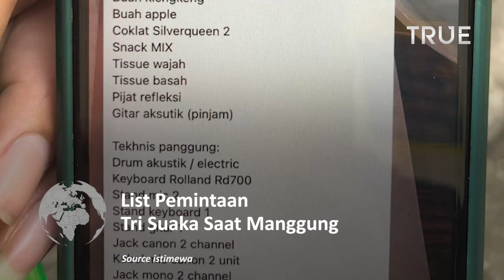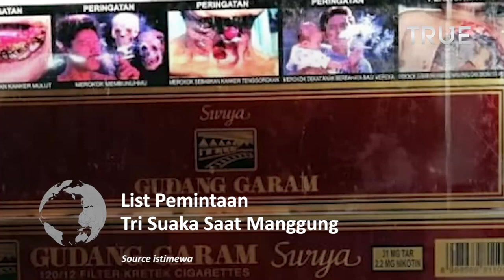Tarif Manggung Tri Suaka Puluhan Juta dan Minta Fasilitas Mewah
Nama Tri Suaka menduduki trending di Twitter. Hal itu dikarenakan seorang netizen membongkar permintaan Tri Suaka saat manggung.

Akun Twitter @MiskinTV_ mengunggah foto isi chat WA yang diduga dari pihak Tri Suaka.

Permintaan pria 27 tahun itu saat manggung terlihat sangat banyak.

Nampak tarif manggung Tri Suaka untuk satu jam menyentuh angka Rp50 juta.